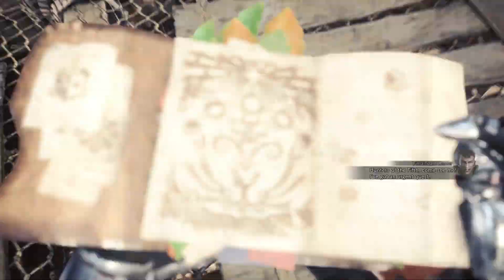Prickly Predicament & Gettin' Yolked in the Waste - Monster Hunter: World #013